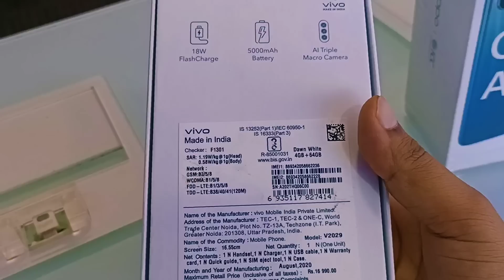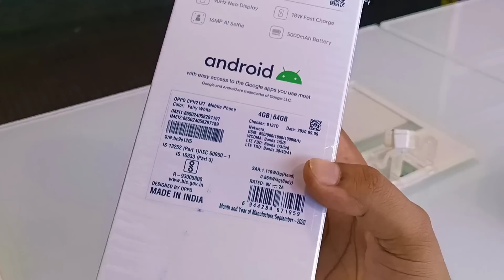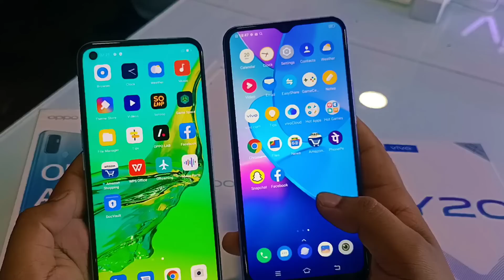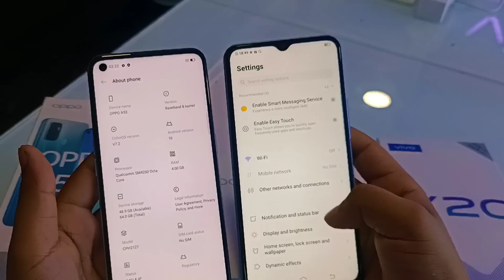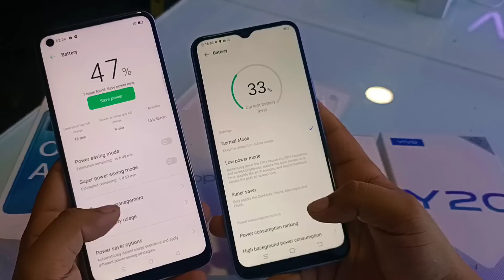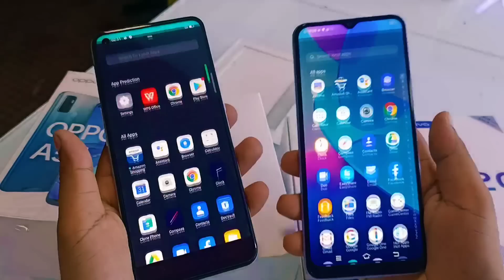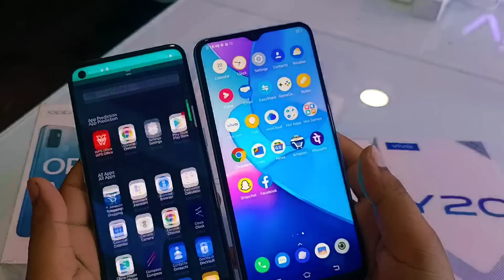Oppo A53 Vs Vivo Y20 Unboxing & Comparison !! Compare Vivo Y20 Vs Oppo A53 🔥🔥🔥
oppo A53 Vs Vivo Y20 compare
oppo A53 Vs Vivo Y20 comparison
oppo A53 Vs Vivo Y20 full specifications
oppo A53 Vs Vivo Y20 review
Oppo A53 Price Vs Vivo Y20 price
Vivo Y20 Vs Oppo A53 review
oppo A53 Vs Vivo Y20
camera compare oppo A53 Vs Vivo Y20

is video Main mana oppo A53 aur Vivo Y20 ka Unboxing aur comparison Kia  Hain, Vivo Y20 aur oppo A53 ka review be is video Main mana kia Hain Ummid Hain ap sabko ya unboxing & comparison video jarur pasand ayagi.

 About Channel: Unboxing India is a YouTube Channel, Where you will find technological related and Motivational  videos in Hindi, New Video is Posted Everyday  in My channel.